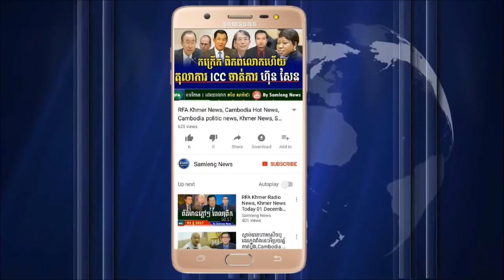UN និង តុលាការ ICC ប្រជុំគ្នាចាត់រឿងលោក ហ៊ុនសែន ជាបន្ទាប់, Cambodia Hot News, Khmer News